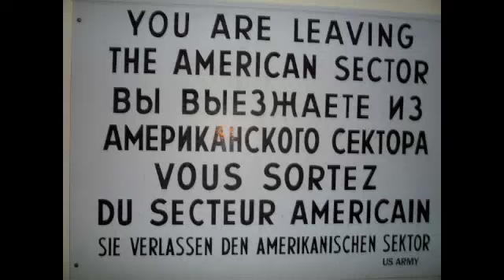Bona Fide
This is the song "Bona Fide" by my rap group White Diamond Click.  The song features Supaman & Flash.  Comment and Rate Please.